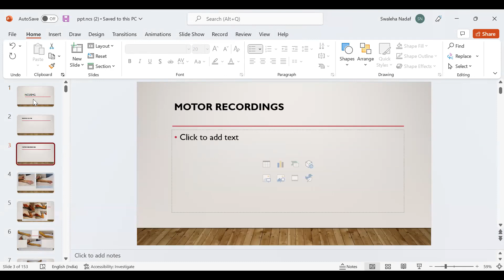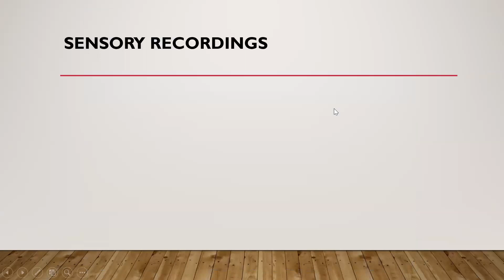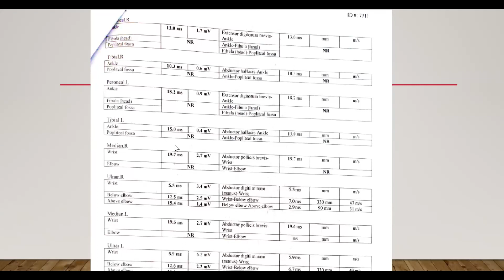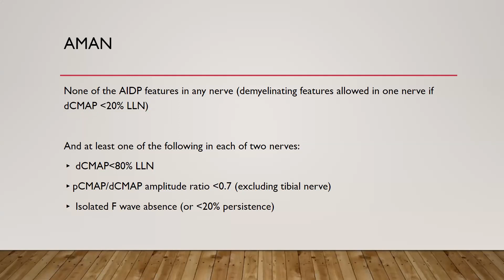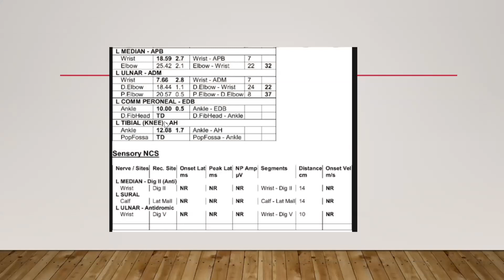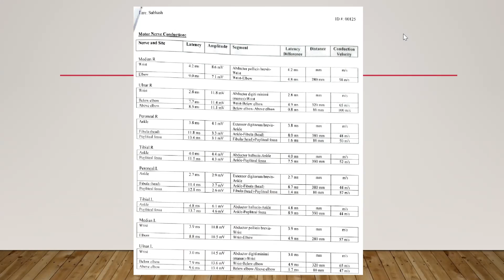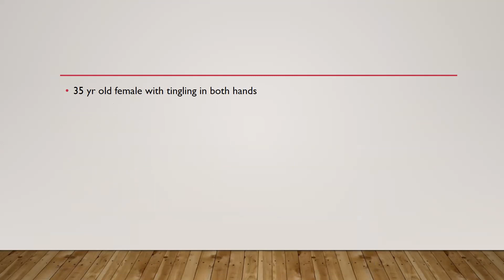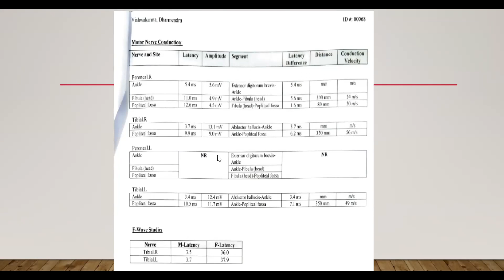BBC-6 II NCS-2 II Dr.Swaleha II Clinical case based discussion II BraineBeesConcepts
BrainBeesConcepts_Faculty